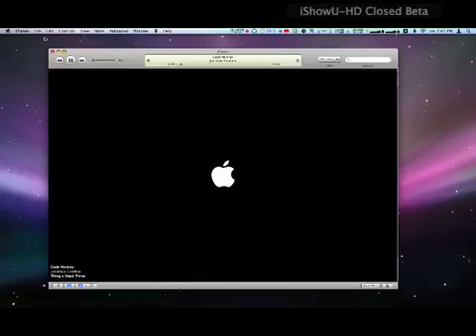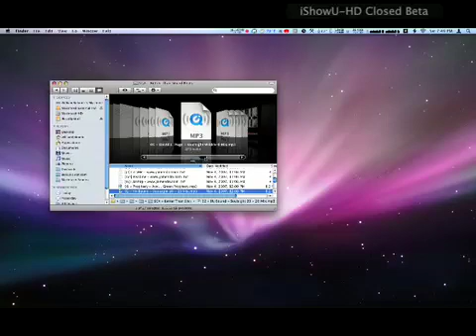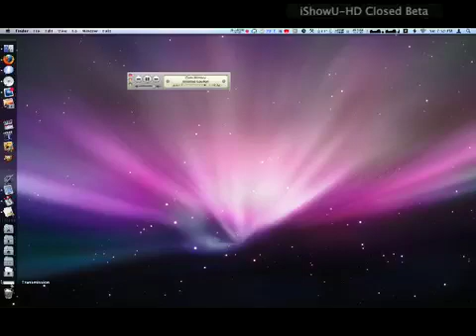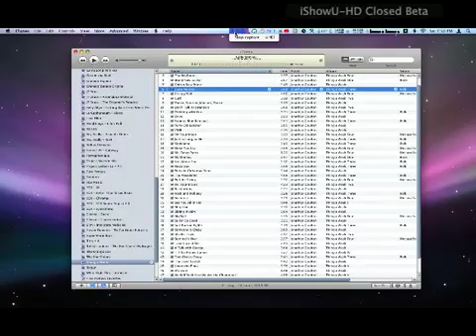iShowU-HD Recording Test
PLEASE READ ME:

This is an iShowU-HD closed beta test. Read that right: "CLOSED BETA." There will be kinks and hiccups in the product (as witnessed by the slowdowns in some areas and the artifacts).

Speaking about the artifacts, I'd like to further note that that is an Intel GMA 950 video chipset ONLY bug. It has, thus far, only happened on that particular chipset.

However, that being said, recording at 1680x1050 at 25 fps is quite nice (the closest I get is around 14-16 with any other screen recorder). And using only 70% of my CPU to do that is amazing compared to the other screen recorders (depending on the codec I use, CPU usage varies from 40%-70%).

This video was done an an Intel Core Duo 1.66 GHz Mac Mini with 2 GB of DDR2 SDRAM. The music is by Jonathan Coulton who filed this music under the creative commons.